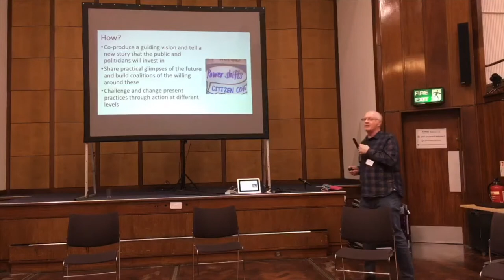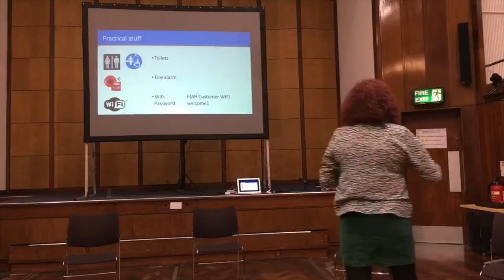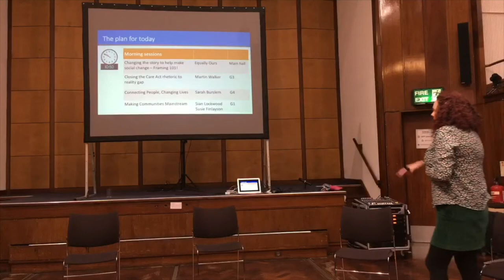Social Care Future, Intro to a Gathering, 4th February 2020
Martin Routledge and Tricia Nicoll introduce the Social Care Future Gathering in Manchester on 4th February 2020. Includes the story of how Social Care Future has got to where it is, and its principles of Co-Production

Conference videos
Life stories
Project evaluations